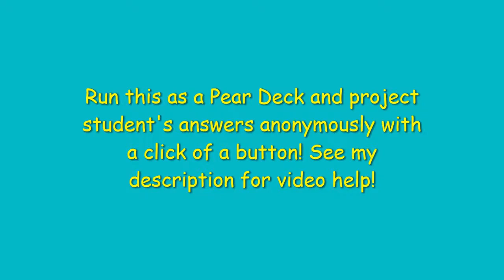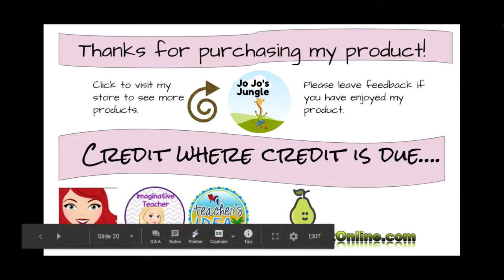Preview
Meet the students!